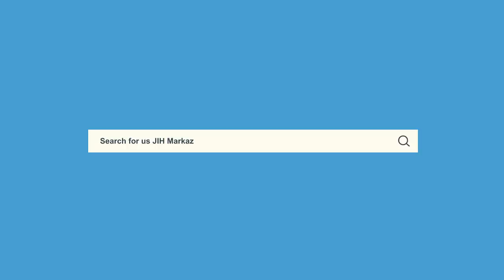Weekly Ijtema || Condolence Meeting For Prof. KA Siddique Hassan || Part-01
Weekly Ijtema on "Condolence Meeting for Prof. KA Hassan" Part-01

11/04/2021

Speakers:-
1. Mohammad Jafar, Vice President, Jamaat-e-islami Hind
2. Prof. Manzoor Ahmad IPS, Chairman, Human Welfare Foundation
3. Prof. Ali Muhieddin Al-Qaradaghi, Secretary-General, International Union For Muslim Scholars-Qatar
4. Prof.Mahbubul Hoque, Chancellor, University of Science & Technology Meghalaya
5. Maulana Syed Jalaluddin Umari, President, Shariah Council & Former President, Jamaat-e-Islami Hind
6. Prof. Omer Faruk Korkmaz, Chief Advisor to Minister of Education, Turkey
7. C Radhakrishnan, Author, Researcher & Former Chief Editor Madhyamam
8. Dr. Nasser Al-Sanea, Former Member of Parliament - Kuwait
9. Dr. Muhammad Farooq, President, Medical Service Society
10. T.K Ibrahim, President, Messenger of Mercy Foundation-Canada
11. Mohammad Salman Ahmad, National President, SIO of INDIA